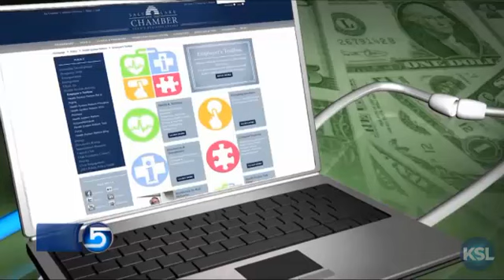KSL Sunday Edition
HealthEquity Founder and Vice-Chairman Dr. Steve Neeleman talks about new ideas in healthcare benefits including health savings accounts (HSAs).

HealthEquity is dedicated to helping American families thrive in today’s healthcare system by empowering health savings, while helping employers manage benefits costs.